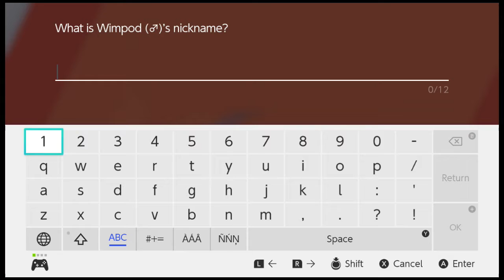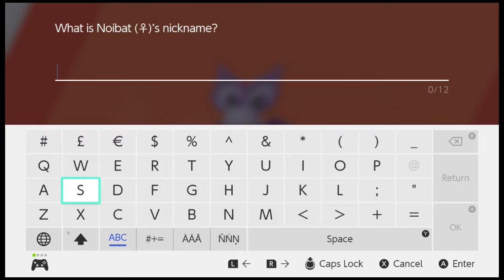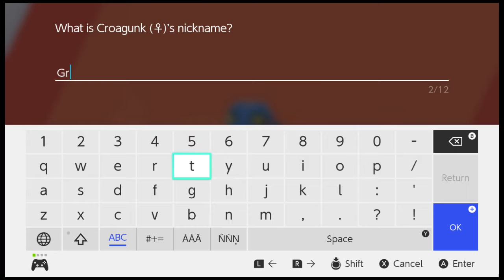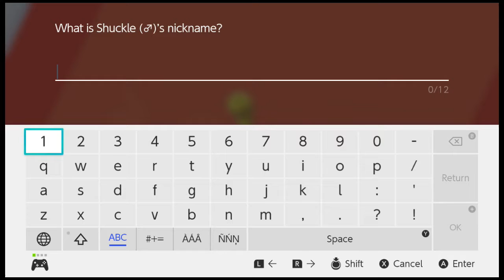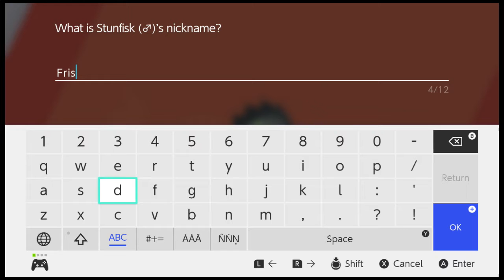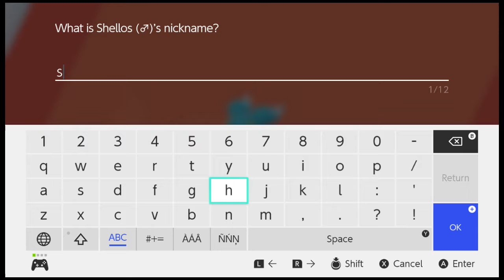Pokemon Shield Pt 10 - Galar Mine 2